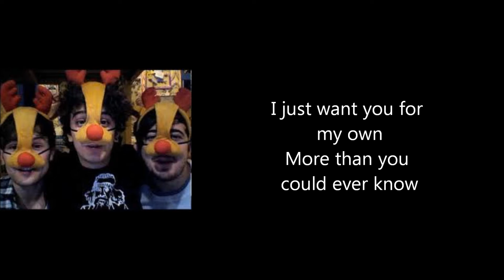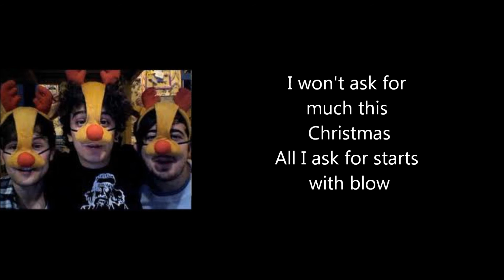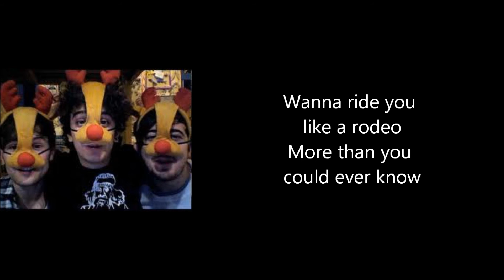The Midnight Beast - XXXMAS BUDDIES - Lyrics